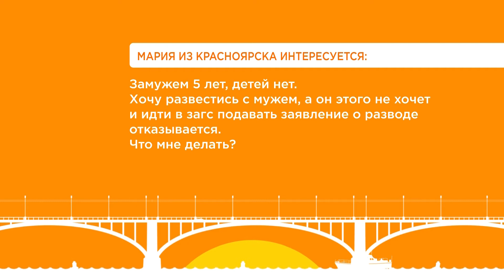Спроси юриста от 16.02.22